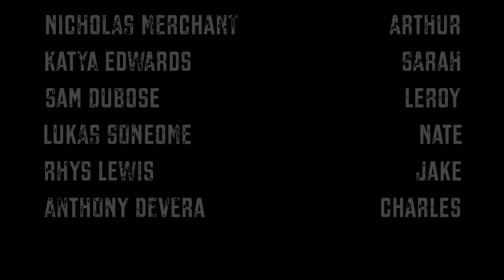Uniquely Normal: Student Council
Sarah is running for student council, and she must meet her opponent. Jake believes he's great at giving advice.